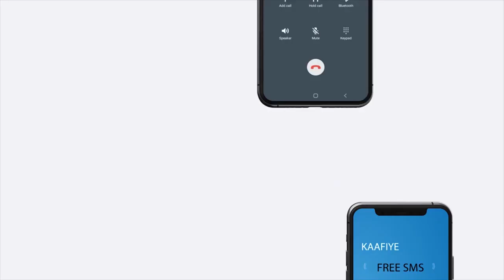Kulan taageero iyo dhiirigalin ah oo Jowhar loogu qabtay musharax wasiir Khadiija Maxamed Diiriye.